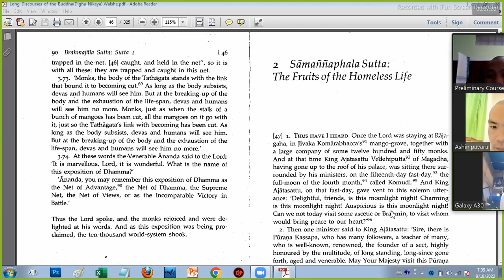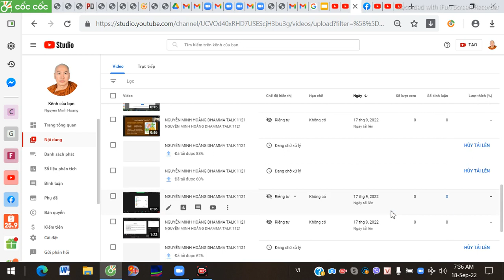KINH SA MÔN QUẢ